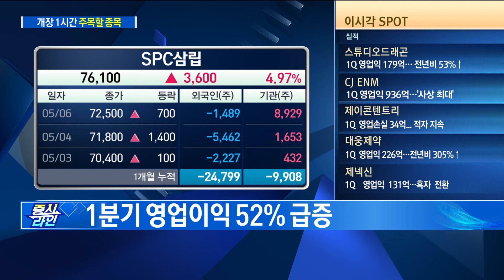1분기 영업이익 급증 SPC삼립 / 한국경제TV / 증시라인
진행 : 정윤성 앵커
출연 : 염승환 이베스트투자증권 E-biz영업팀 부장
방송일 : 2021년 5월 7일

- 오늘 장 공략주 SPC삼립
- 1분기 영업이익 52% 급증
- 베이커리 부문 매출 성장 효과
- 밀 가격 상승 따른 빵 가격 인상 가능성
- 가평휴게소 턴어라운드 기대

증시라인(연출:정동영,강승범 작가:은빛나)은 매주 월요일~금요일 오전 9시 50분부터 10시 40분까지 생방송으로 진행되며 한국경제TV 홈페이지, 케이블TV, 스카이라이프, IPTV(KT 올레TV:180번 SK 브로드밴드:151번 LG U플러스:162번), 유튜브 한국경제TV 채널 을 통해 실시간으로 시청하실 수 있습니다.